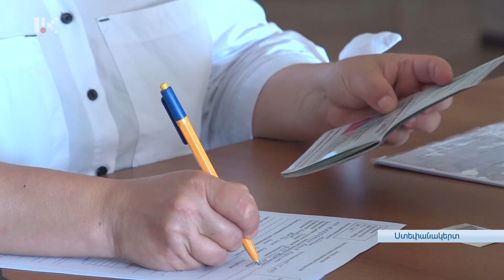Երեկ Փախստականների միջազգային օրն էր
Հունիսի 20-ին համաշխարհային հանրությունը նշեց Փախստականների միջազգային օրը: Հայության մի զգալի հատվածը օրվա խորհուրդը հիշում է որպես անմիջական շահառու: Սակայն այդ փաստը նույն միջազգային հանրության շատ փոքր հատվածին է անհանգստացնում: Կոչերից եւ հայտարարություններից այն կողմ, որպես կանոն, այլ բան հայ փախստականները միջազգային հանրությունից չստացան 1988-ից ի վեր: